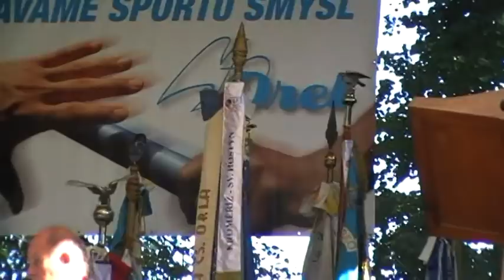ORELSKÁ POUŤ 2010 Svatý Hostýn - průvod s orelskými prapory a mše sv.mpg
ORELSKÁ POUŤ 2010

Orlové, vraťme se ke kořenům ! Žlutá trička na protest proti nynějšímu vedení Orla, pro jeho naprostou ztrátu sebereflexe, pokory a soudnosti v čele s L. Šustrem

SVATÝ HOSTÝN -- 22. srpna 2010: Tak jako každoročně  i letos se od roku 1990, konala na Svatém Hostýně tradiční orelská pouť. Letos si také připomínáme 80. výročí od první orelské pouti v roce 1930. Tato tradice byla násilně přerušena komunistickým režimem. Letos také uplynulo 20. roků od obnovení Orla.

Letošní orelská pouť se nesla ve znamení rozpolcenosti a protestu proti současnému vedení Orla ČR, které zaneslo do naší organizace praktiky korupce, rodinných podniků atd., tedy činnosti která do Orla nepatří. Orel je zneužíván těmi, kterým jde o karieru a vlastní prospěch a Orel jim má sloužit jako výtah k politické moci.

Z důvodu naprosté ztráty sebereflexe a pokory se současné vedení Orla uchýlilo k praktikám smyšlených obstrukcí, např. účelové zpochybnění usnesení dvou žup z osmi, které požadovaly mimořádný sjezd a tak zabránili jeho svolání.  Neřešením této situace tak přivodili stav, jaký nyní je a tak nesou vinu i za protesty odpůrců současného vedení na orelské pouti, navzdory významnému výročí.

Odpůrci vedení Orla zvolili na Orelské pouti  způsob protestu, který měl připomenout členům, z čeho Orel vzešel a jaké byly jeho kořeny. Akce „žlutých triček" s podobiznou zakladatele Orla Mons. Jana Šrámka a nápisem "Orlové, vraťme se ke kořenům",  měla u mnohých členů s kterými organizátoři protestu hovořili, úspěch. Objevili se také názory negativní, zejména u sympatizantů či členů TOP 09.

Viz. video "ORELSKÁ POUŤ 2010 Svatý Hostýn - orelské shromáždění a protest proti vedení Orla nebo web: Orelská výzva 2